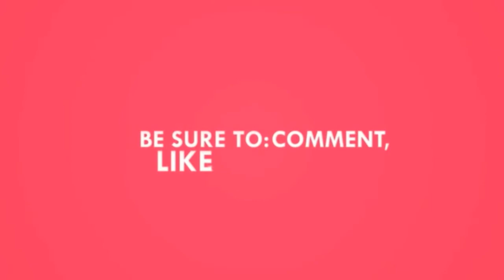The Scarecrow! *Arkham Knight Inspired*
Subbbbbiieee. It's FREEE!

Inspired by the upcoming Arkham Knight video game, I decided to make an updated version of Scarecrow! Check it out!

Makeup:
Wolfe FX
Coastal Scents Shadow Palette
Burlap
Pros Adhesive
Contacts: ColouredContactsHut